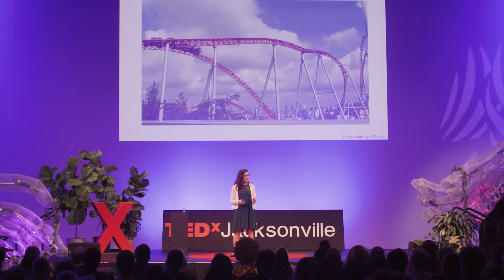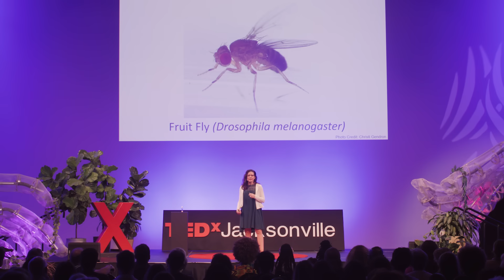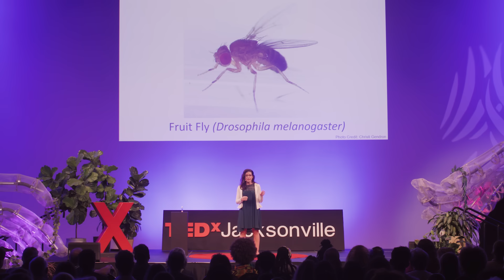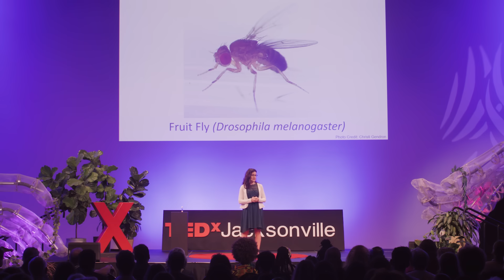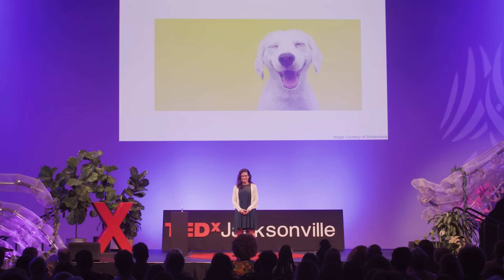Do our sensory experiences affect how we age? | Christi Gendron, PhD | TEDxJacksonville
Can fruit flies teach us something about the way our senses impact our own aging process? Dr. Christi Gendron believes so, and she uses humor to explain how recent research with Drosophila melanogaster, also known as the common fruit fly, is changing our understanding of the ways in which sensory systems impact the aging process. The processes identified are similar to those found in our own bodies and are the basis for developing therapies that promote healthy aging in humans.

 Dr. Christi Gendron is a molecular biologist researching how sensory events shape our health and lifespan. She holds a PhD from Imperial College London and is a Research Assistant Professor at the University of Michigan. Her work has been supported by the National Institutes of Health, the Animal Models for the Social Dimensions of Health and Aging Research Network, and the Glenn Foundation for Medical Research. In addition to her academic publications in top scientific journals, Christi has written for The Conversation and has been a speaker at many international conferences. Her work has been covered by The New York Times, BBC, National Geographic, The Guardian, and the New Scientist among others.

Dr. Christi Gendron, a neurobiologist researching the neural underpinnings of how sensory perception impacts physiology and lifespan in Drosophila melanogaster, believes her findings could have important implications for our own health and longevity. This talk was given at a TEDx event using the TED conference format but independently organized by a local community.